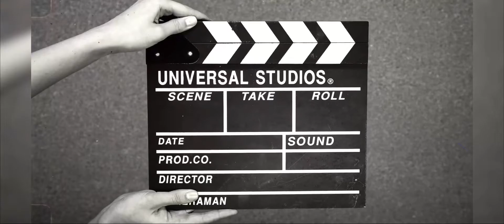Montage/review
I hope you enjoyed the video and have a good day i that you have watch the whole video

Music Artists:Neffex

Add me if anyone wants to talk

Piece ✌🏾

Game:Pixel gun 3D